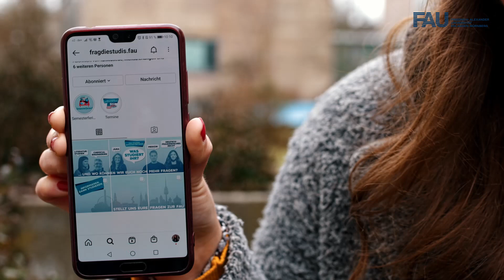FAU News | 19. Februar 2021 studyingermany faunews fau meinefau news [FAU News]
FAU News | 19. Februar 2021

Die neuesten Meldungen rund ums Studium und die Forschung an unserer Uni werden euch präsentiert von FAU-Studentin Nina.

Die Themen dieser Folge

• Lange Nacht des Schreibens
• Doktorandin Franziska Schirrmacher als KI-Newcomerin nominiert
• Die neuen Studi-Botschafter/-innen an der FAU

The latest news about studies and research at our university are presented to you by FAU student Nina.

The topics of this episode

• Long Night of Writing
• Doctoral Student Franziska Schirrmacher nominated as AI Newcomer
• The new student ambassadors at FAU